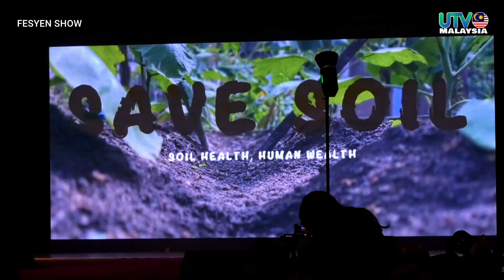🎥💃Mrs Earth Malaysia 2023 - Winner Announcement |Interview | Fesyen Show